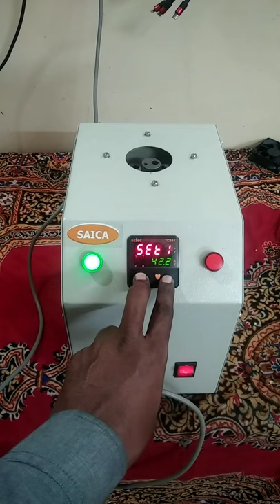SAICA make Dryblock type temperature bath